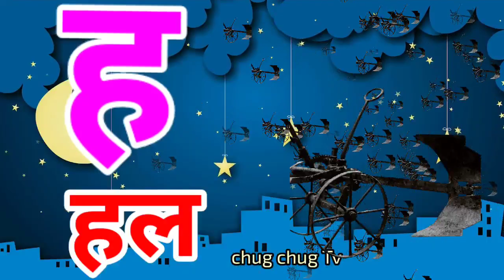अक्षर ज्ञान, पूरा हिन्दी वर्णमाला क से कबूतर ख से खरगोश, अ आ इ ई, अ से अनार आ से आम k se kabutar kh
kabutar wala
k kh g gha
क se kabutar bala
k se kabutar kh se khargosh
कबूतर बाला
kabutar bala game
k se Gy Tak
kabutar game
पूरा हिन्दी वर्णमाला
क से कबूतर इन हिन्दी
k se kabutar in Hindi song

k kh g gha in Hindi
kabutar wala film
kabutar ki kahani
kabutar cartoon cartoon

a se anar aa se aam k se kabutar kh se khargosh अ आ इ ई. अक्षर ज्ञान, हिंदी वर्णमाला गीत, क से कबूतर ख से खरगोश, k se kabutar kh se khargosh अ आ इ ई, अ से ..
panna palatne bali k se kabutar
Panna bala kabutar
पन्ना बाला कबूतरअ से अनार आ से आम अ से अनार से ज्ञ से ज्ञानी तक
k kh g gha se Gy Tak

k se kabutar kha se khargosh g se gamala gh se ghadi ch se chammach chh se chhatari j se jalebi jh se jhanda t se tamatar th se thela d se dakkan t se tarbuj th se thela d se dabad DH se dhanush p se patang ph se phal

k se kabutar kha se khargosh अ से अनार आ से आम हिंदी वर्णमाला,अआइईउऊएऐओऔ, कसएकबूतर

KH KHA GH GHA ABCD padne Bani Ramro।। कखगघचङ , ABCD पढ़ने बानी रा nursery rhymes, phonics song abcd song learn the alphabet letters and phonics
abcd learning rhymes यू
a for apple cartoon song
fun abc song for toddlers
nursery rhymes for babies abc song cocomelun
The alphabet is so much fun ।kids song। supar smile song

अ से अनार आ से आम इ से उल्लू ऊ से ऊन ओ से ओखली औ से औरत अं से अंगूर हिन्दी वर्णमाला हिंदी वर्णमाला गीत हिन्दी साहित्य संगम हिंदी वर्णमाला गीत हिन्दी वर्णमाला बालगीत हिंदी वर्णमाला पॉइम्स हिंदी वर्णमाला बच्चो के लिऐ

a for apple b ball c for cat d for dog e for elephant f for fish g for got h fir hen I for ICC creem j for jug k for kite l for lion m for man n for nest o for orange p for pen q fir queen ABCD video bachcho ki abcd song nursery rhyses Hindi comedy

a se anar AA se aam I se amli e se ekh u se ullu uu se uun o se okhali ou se ourat
a se gh Tak Hindi vardmala songs

क se कबूतर ख से खरगोश ग से गमला घ से घड़ी च चम्मच छ से छतरी ज से जलेबी झ से झंडा ट से टमाटर ठ से ठठेरा ड से डालिया ढ से ढक्कन प से पतंग फ से फल ब से बकरी भ से भालू म से मछली य से यज्ञ र से रस्सी

ghoda wala
सांपअ से अनार
ठ से ठेला
अ से ज्ञ तक
हिंदी वर्णमाला
hindi vardmala
नर्सरी पोयम
narsary poiam
हिंदी वर्णमाला गीत
हिंदी वर्णमालागीत
hindi vardmala Cartoonvideo
हिंदी वर्णमाला द्यान्यत्मत
हिंदी स्वर व्यंजन
हिंदी बालगीत
learn Hindi vardmala
nursery rhyses
hindi vardmala for narsery
hindi vardmala phonics song
Hindi phonics song
hindi vardmala
cat
cow
billi
bhoot
kids video kids video
भूत वाला कार्टून
bhoot wala
peocock video
achchi video
bhoot cartoon cartoon
chudail video
machchali
achcha video
bandar ki comedy hu
bandar wala Bandar wala
bathakh wala cartoon
game cartoon game cartoon
cartoon cartoon
achcha bala
achcha bala cartoon
bhoot
Bhoot bala video
chudail
chudail bale cartoon

cartoon cartoon
doctor set doctor set
bhoot bala cartoon
achha achha cartoon
bhut achhe cartoon
cartoon video
cartoon shorts
cartoon car
YouTube bala baba

chocolete
saamp wala
achche ache cartoon bhej do
cow bali video
cow
billi
bhoot
भूत वाला कार्टून
bhoot wala
peocock video
achchi video
bhoot cartoon cartoon
chudail video
machchali
achcha video
bandar ki comedy
bathakh wala cartoon
cartoon cartoon
achcha bala
achcha bala cartoon
bhoot
Bhoot bala video
chudail
chudail bale cartoon
हिंदी वर्णमाला
बच्चो की बर्दमाला
hindi vardmala
a to z
cartoon nursery rhymes

bhoot bala cartoon
achha achha cartoon
bhut achhe cartoon
cartoon video
cartoon shorts
cartoon car